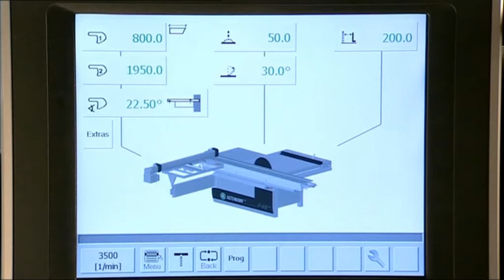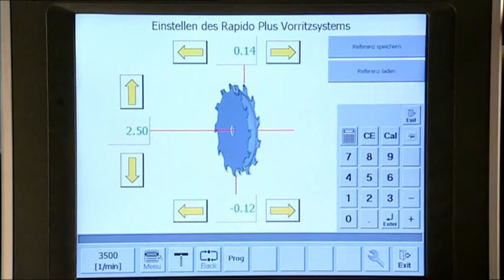Altendorf Panel Saw Scoring Blade Setting in Elmo IV Rapido